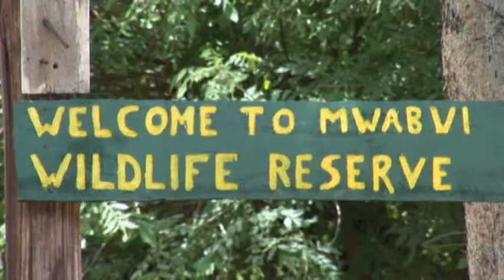Entrance to Mwabvi Wildlife Reserve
PAW: Who We Are & What We Do
The Project African Wilderness team consists of Africans and Europeans working hard to save the Mwabvi Wildlife Reserve, one of nine of Malawi's National Parks and Reserves and part of the natural wilderness in sub Saharan Africa. Alongside this, we are developing small scale eco-tourism and a big community development programme.
In the UK, we are a registered charity that fundraises, promotes and educates in conservation. We operate mostly with unpaid professional staff and are supported by a regeneration company, arc4, who provide part-time admin, an office base and equipment. In Malawi, we have a registered not-for-profit limited company called the Mwabvi Wildlife and Community Trust (MWCT). This organisation is our delivery partner on the ground, together we employ 57 staff members at our base at Chipembere Camp, Chimphanga village, near Mwabvi Wildlife Reserve.
PAW has signed a long-term agreement with the Government of Malawi (GoM) to take on the conservation and eco-tourism development of the Mwabvi Wildlife Reserve. This is part of the Government's plan to introduce partnerships in each of their parks to provide funding and promote tourism. PAW and the MWCT carry out conservation and development work in and around Mwabvi Wildlife Reserve. MWCT work hand in hand with the Department of National Parks Wildlife team on anti-poaching and access control.
The core of our work is our conservation work at Mwabvi. Our long term plans include:

* Basic infrastructure work to maintain the roads to and within the Reserve. We are already putting in game viewing roads and trails, signposts and information boards.

* Fire prevention and protection measures linked to access roads.

* Fencing the whole of the Reserve to protect villagers whose land abuts the Reserve.

* Restocking the Reserve with indigenous mammals.

* Providing permanent water supplies for animals and people.

* Developing information booklets and maps for visitors and students.

Our plans for development within Mwabvi Wildlife Reserve help protect it and provide income to help our work. We have already:

* Created a high quality campsite at Migudu and a small permanent lodge at Mwabvi Gorge

* Built a permanent water hole and several game viewing hides.

* Set up a conservation training and volunteering programme at Chipembere Camp, our base outside Mwabvi Wildlife Reserve.

The Traditional Authorities and local people are keen to see us succeed and bring in social and economic benefits. They work with us through MWCT on a range of projects, from vegetable gardens to training and lodge management.